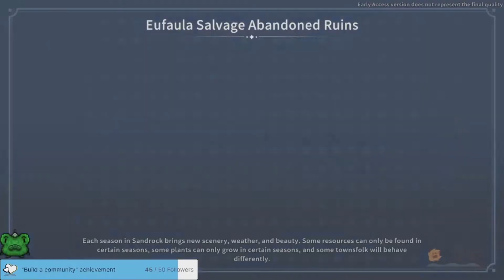Trapped : My time at Sandrock episode 8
After reaching a certain level of the mine, we get trapped with a researcher for a bit..